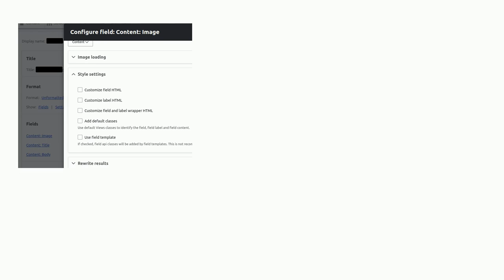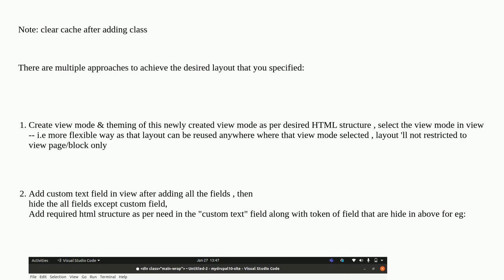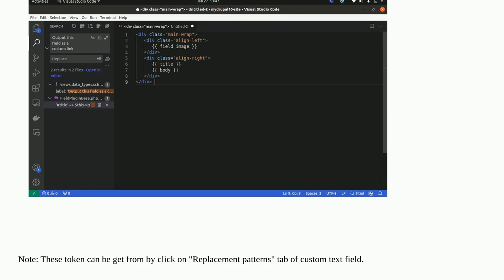Drupal: Arrange images and text side-by-side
Arrange images and text side-by-side

A special thanks goes out to the awesome community

  10 views